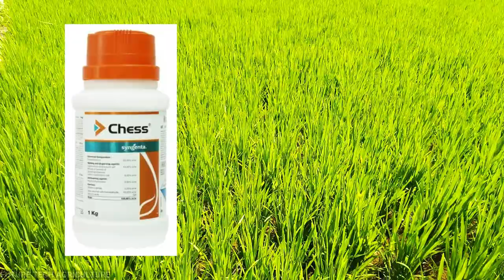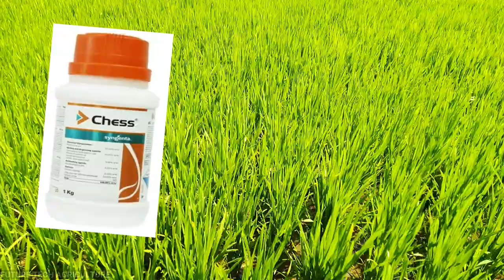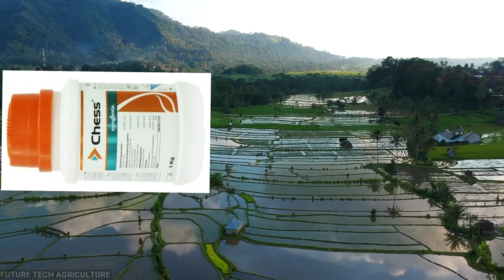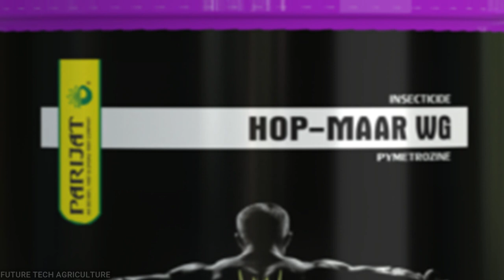SYNGENTA CHESS INSECTICIDE | PYMETROZINE 50% WG| FULL DETAILS IN TELUGU| FUTURE TECH AGRICULTURE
PYMETROZINE50%WG

HERE IN THIS VIDEO YOU WILL COME TO KNOW
1) FULL DETAILS OF SYNGENTA CHESS
2) TECHNICAL DETAILS OF SYNGENTA PYMETROZINE 50% WG
3) MODE OF ACTION OF SYNGENTA CHESS
4) RECOMMENDED CROPS AND DOSAGE OF SYNGENTA CHESS                      (PYMETROZINE 50% WG)
5) PRICE AND PACK DETAILS OF SYNGENTA CHESS  (PYMETROZINE 50% WG)